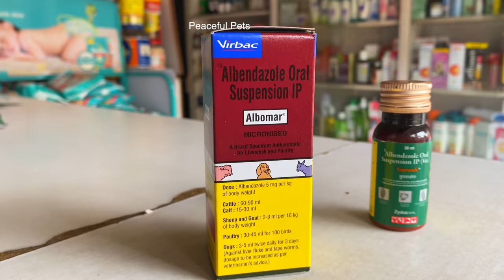പ്രാവിനെ വിരയിളക്കുന്നതെങ്ങനെ l Deworm l Detail Explanation Deworming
ഈ വീഡിയോയിൽ പ്രാവിനെ വിര ഇളകുന്നതിനെ പറ്റി വിശദമായി വിവരിക്കുന്നു...
പ്രാവിനെ വിര ഇളക്കുന്നതിന്റെ ആവിശ്യകത എന്ത്?
വിര ഇളക്കുമ്പോൾ ശ്രദ്ധിക്കേണ്ട കാര്യങ്ങൾ എന്തൊക്കെ?
ഏതു മരുന്നാണ് ഉപയോഗിക്കേണ്ടത്?
വിര ഇളക്കിയതിനു ശേഷം പ്രാവിനെ എങ്ങനെ ശുഷ്രുശിക്കണം?
തുടങ്ങി എല്ലാ കാര്യങ്ങളും വിശദമായി വിവരിക്കുന്നു. / This video describes the pigeon deworming in detail.
* Why is it necessary to worm the pigeon?
* What are the things to look out for when deworming?
* Which medication should be used?
* How to care for a pigeon after deworming?

pegion deworming Malayalam
deworming pigeons in malayalam
Pigeon Deworming
Pigeon Malayalam
Pigeon kerala
Pigeon Care
All about Pigeon Malayalam
Pigeon Care Tips
Pigeon Proper Guidelines
Deworm Pigeon Malayalam
Deworming Pigeon
Pigeon Care Tips Malayalm
All about Pigeon
Deworming Pigeon Malayalam
പ്രാവിനെ എങ്ങനെ വിര ഇളക്കാം. ഗുണങ്ങളും രീതി